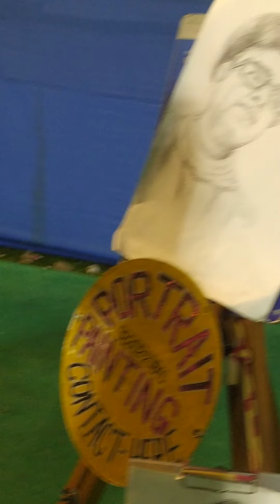𝓢𝓪𝓻𝓪𝓼𝓮.𝓑𝓪𝓻𝓪𝓼𝓮.𝓝𝓪𝓫𝓸.𝓑𝓪𝓻𝓪𝓼𝓮 *𝓡𝓲𝓼𝓲(𝓐𝓿𝓲𝓼𝓱𝓮𝓴+𝓑𝓱𝓪𝓻𝓪𝓽𝓲)𝓓𝓮𝓫* *3𝓻𝓭.𝓙𝓪𝓷𝓾𝓪𝓻𝔂, 2022..........*